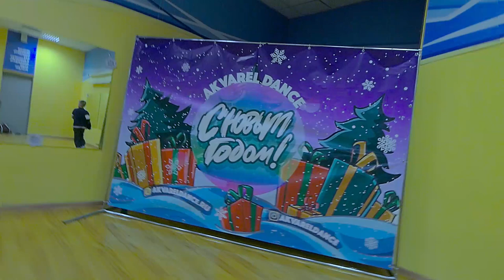SOLO #2 BREAKTENSIVE 30-31.12.2019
6 часов ИНТЕНСИВНЫХ ТРЕНИРОВОК
4 Мастер Класса от топовых преподавателей:
-Артур Гумеров: Растяжка/FLEXIBLY TRICKS
-Андрей Качанов: БАЗА POWER TRICKS
-Рома Венц: БАЗА FOOTWORK/Игры FOOTWORK/ОФП FOOTWORK
-Лёша IROKEZ: ОРИГИНАЛЬНЫЕ ХОДЫ, ТВОРЧЕСТВО